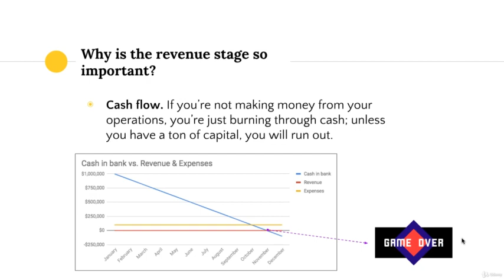Growth Marketing Strategy-Master Growth with the Funnel-Revenue Make MONEY From Your Users-Affiliate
If You Want To Learn More Click Below And Get The Free Training

If You Want To Get Perpetual Income 365 Days The Year

Get Your Free Training On How To Built up to 6-Figures in 6 Steps Using Done-For-You ‘Shout Out’ Campaigns BELOW